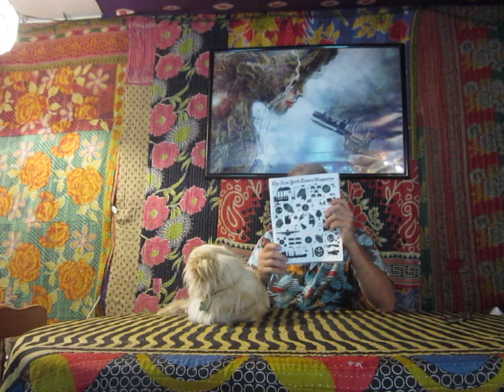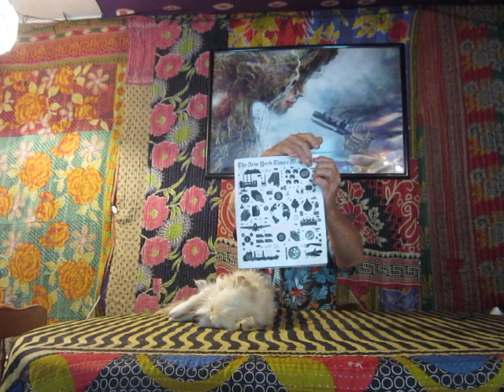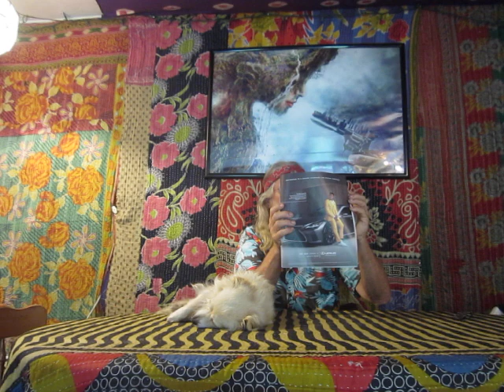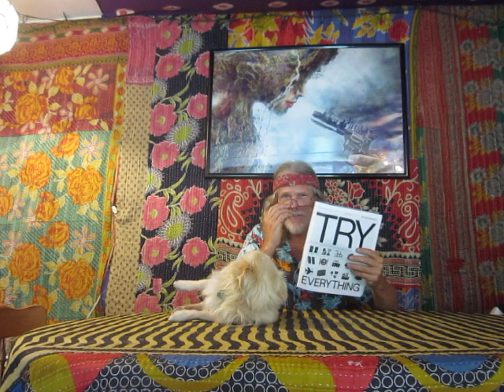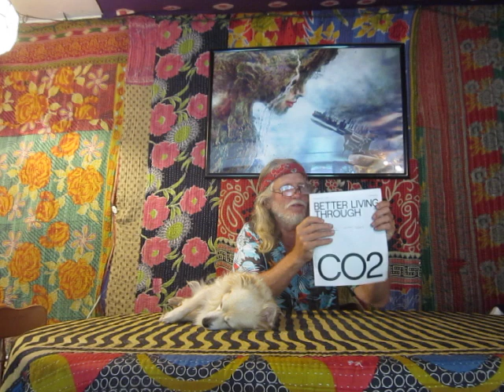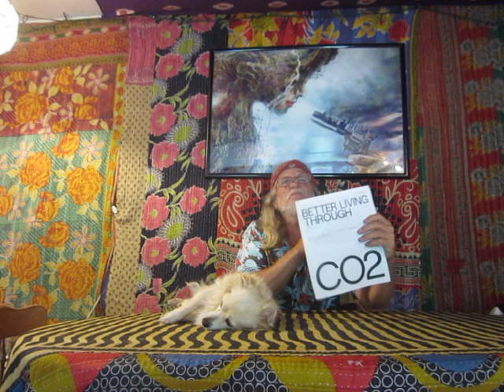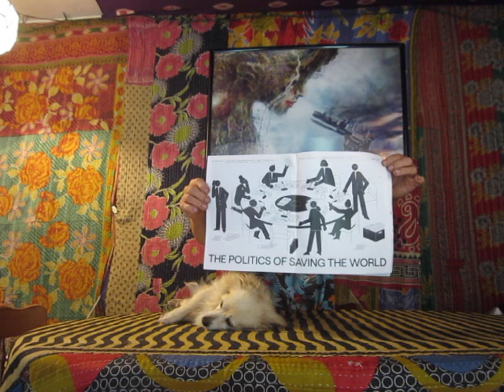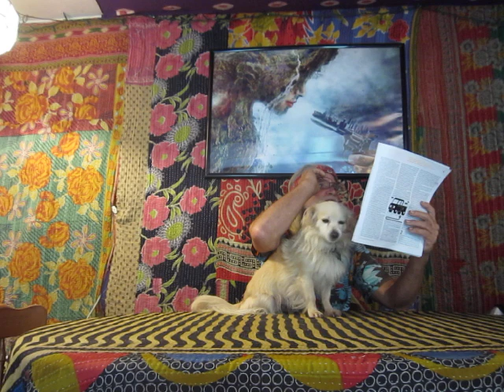New York Times Magazine: "Try Everything" (Except One) to "Solve" Our Unsolvable Predicament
In today's Chronicle of the Collapse, we visit the New York Times Magazine for suggestions on how we can all pitch in to come up with "solutions" to the unsolvable global climate catastrophe.